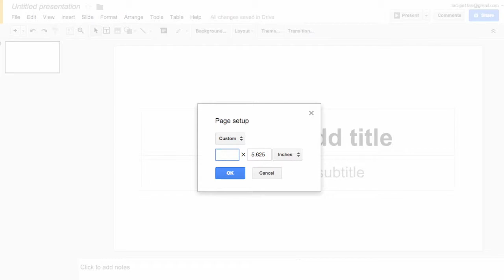How To: Create eBook with Google Presentation (8.5x11)